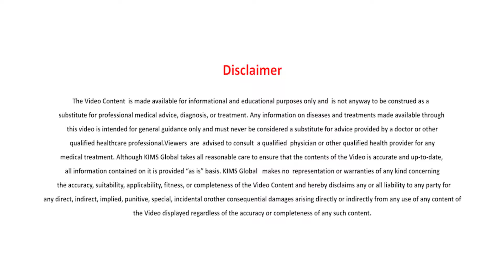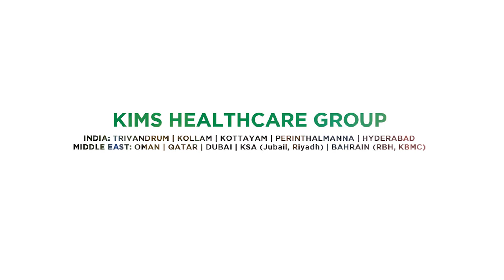What are the treatment options for Parkinson's Disease ? | Dr. Suresh Chandran C J | KIMS Hospital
🏥 ABOUT US

What are the treatment options for Parkinson's Disease ?
Dr. Suresh Chandran, Chief coordinator and Senior consultant Neurologist, Department of Neurology, KIMS, Trivandrum.

Parkinsonism, we have a medical treatment option, surgical treatment option and definitely Supportive therapy. Medications as I said the primary problem with any of the Parkinson's disease is the lack of the chemical neurotransmitter called as “dopamine”. so when there is a diffencincy of a thing we have to supplement it. So the medical treatment depends or primarily focused on supplementing dopamine or dopamine like compounds. So we do have compounds like cidopa which is the dopamine and there are dopamine agonists which are compounds which are similar to dopa acting on the same . there are multiple medicines like dopamine agonize, there are a lot of medicines ropenrol, pramipexole, amantadine.
Then again we do have medications for trauma like anticholinergic, beta blockers, we sometimes use it for truma so we do have an array of medical options.
Medications is the first lane of parkinson's disease management. Equally important for, is the supportive therapy, and when it comes to supportive therapy, physiotherapy is a very important aspect of treatment of parkinson's disease because the patients have lots of stiffness of the body lacked off. Posture instability, they do have problems with the balance, so physiotherapy holds an important part of the treatment of Parkinson's Disease. where we can reduce stiffness, improve the movability, improve the gate, improve the balance.
Also other aspects of supportive therapy will be nutritional aspect. Many of them do have psychological issues, maybe psychotherapy counseling, then gaterading toileting aspects, so a whole  lot of occupational and physiotherapy is also as important as medical therapy.
Surgical options we do consider when the medical therapy fails that is mostly in the advanced cases of parkinson's disease, and the most prevalent of the most widely used surgical management nowadays is the DBS, what we call the Deep Brain Stimulation. In a simple way I can tell you that we insert some electrodes into the brain and electrical signals are carefully delivered to the brain which are controllable and programmable from outside.
In a simple way I can put it, in that it is almost a peacemaker where you insert a pacemaker into the heart and and you give electrical impulses and which are programmable and controllable. So Deep Brain Stimulation is the most common or most widely used surgical management nowadays.
Other options we do have something for the trauma leg Thalamotomy and transplantation of fetala dopamine containing cells also can be tried.
But the most used and most approved surgical option is Deep Brain Stimulation.